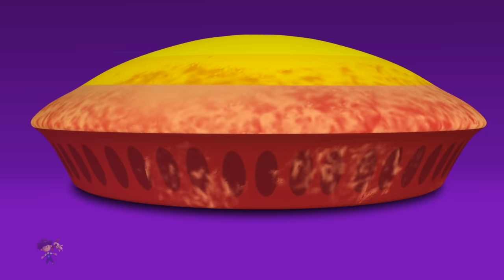Rainbow Wheels On The Bus | Bus Song For Kids | Nursery Rhymes and Baby Songs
Learning is always fun with Little Eddie popular nursery rhymes. We bring to you some amazing songs for kids to sing along with us and have a good time. Kids will dance, laugh, sing and play along with our videos while they also learn numbers, letters, colors, good habits and more!